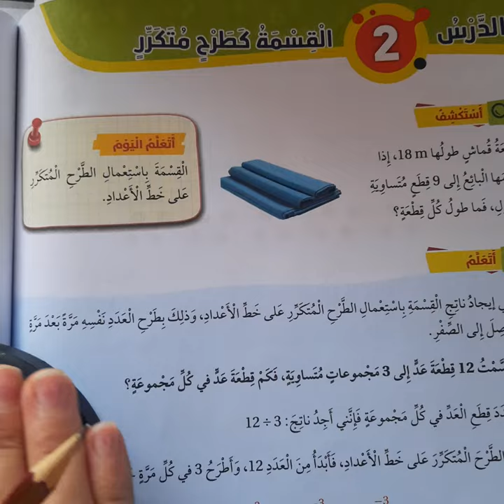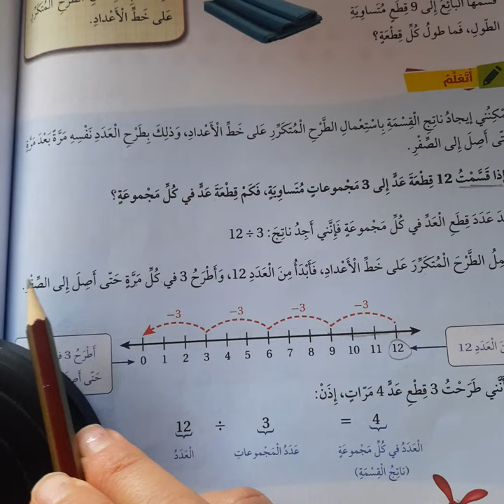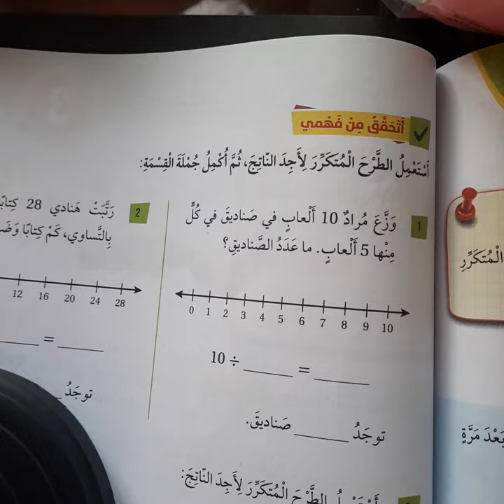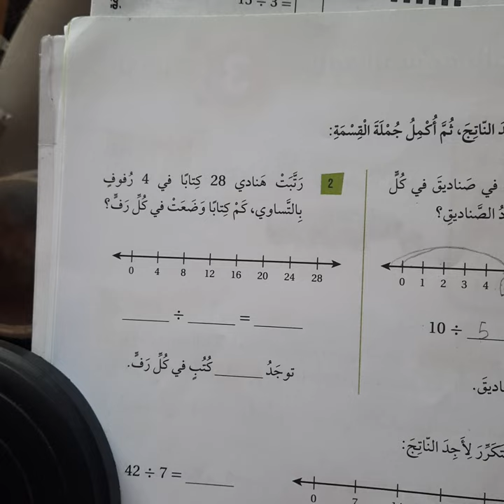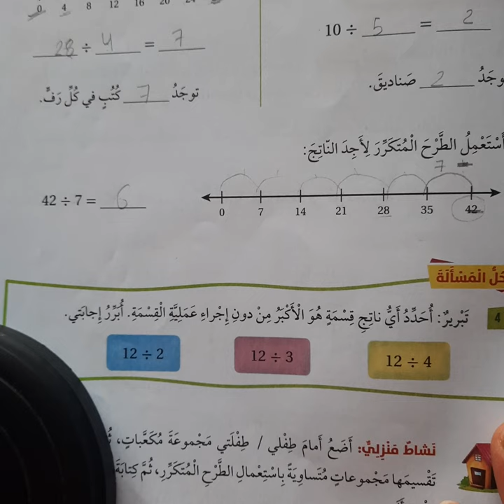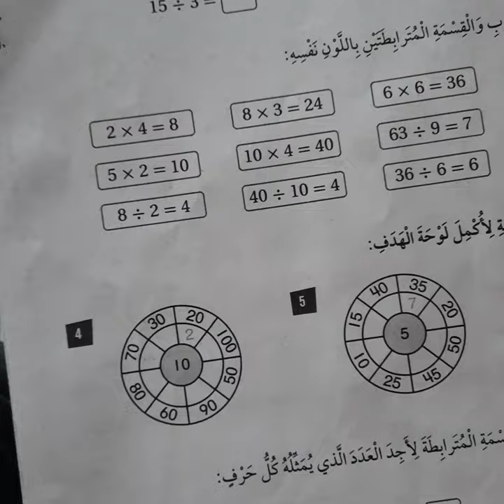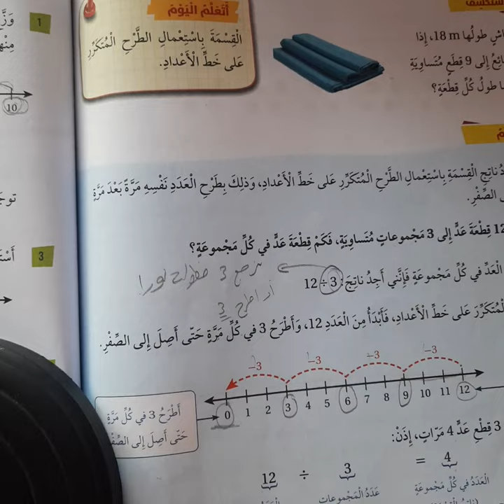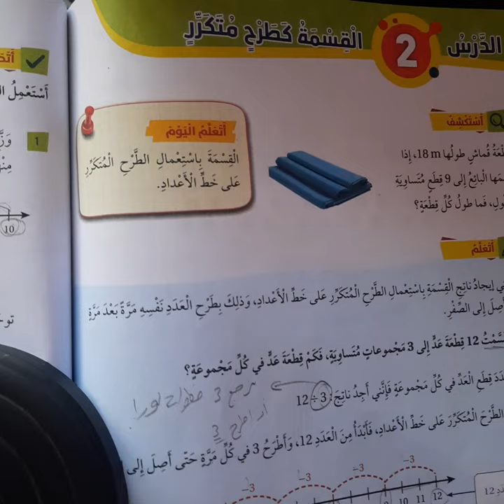القسمة كطرح متكرر صف ثالث